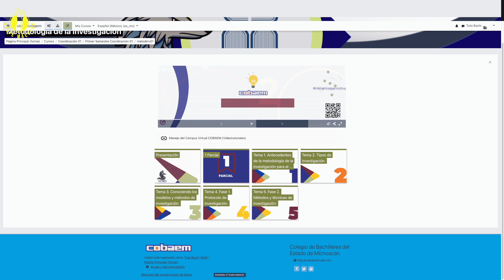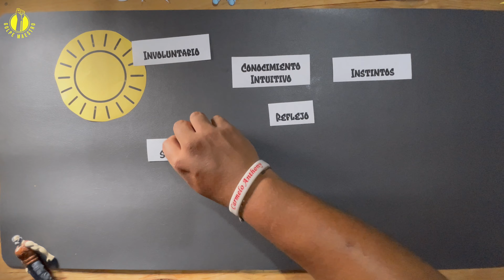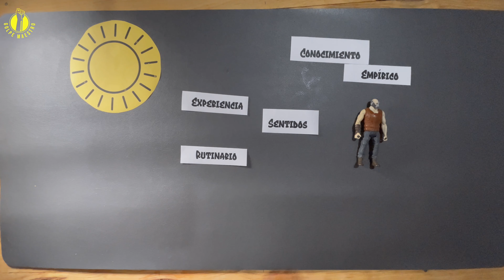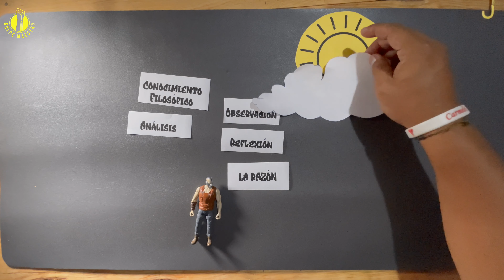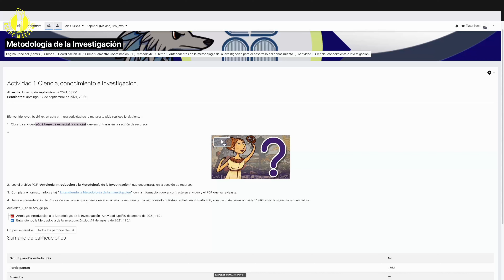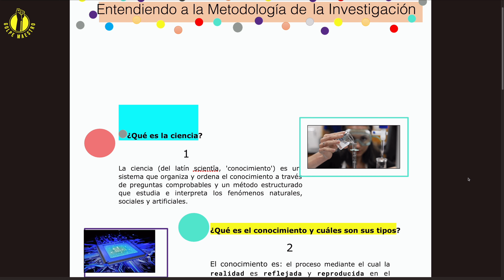Pero bueno... ¿Cuáles quedamos que eran los tipos de conocimiento? | Metodología de la Inv. Act. 1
Material de Apoyo para la materia de metodología de la Investigación, primera actividad. Donde explicamos cuales son los tipos de conocimiento, además de que te ayudamos a resolver el trabajo en linea de la plataforma virtual del Colegio de Bachilleres del Estado de Michoacán. MetodologíaEducaciónbachillerato en lineacobaem